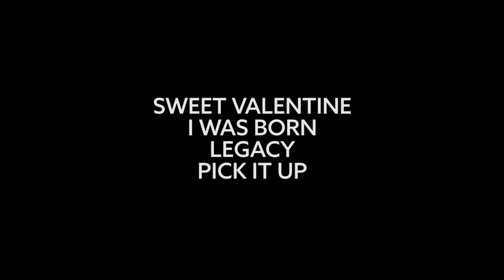Ron Leary and Kelly Hoppe. Live at Phog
The latest instalment of Sessions. Ron and Kelly hang out and play some tunes for us at the old familiar watering hole.

We had a good time.